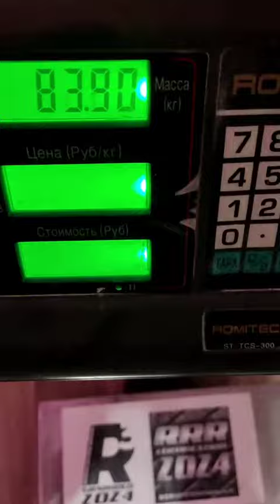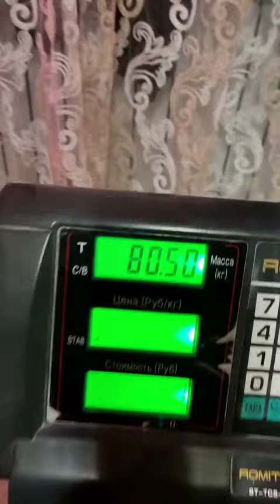Evgeny Nikitin (RUS) "LG WALNUT LIFT" 80,5 KG (DH) BW87,5